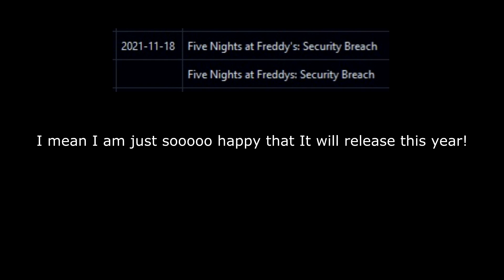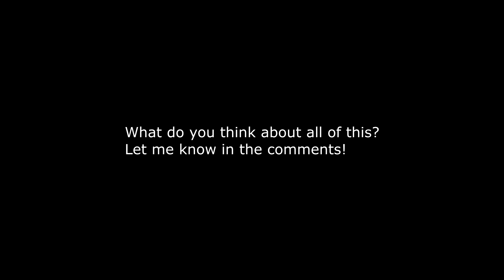Security Breach release date leaked? Check the description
So Security Breach release date was just leaked by NVIDIA

update: Steel wool said on their tweet a few minutes Ago that this date was a placeholder. soooo. yeah.
But I doubt the date will be a lot different.
Maybe just a few days. Or maybe this was suppose to be the original release date but they panicked that It got leaked and had to say that It was a placeholder...maybe